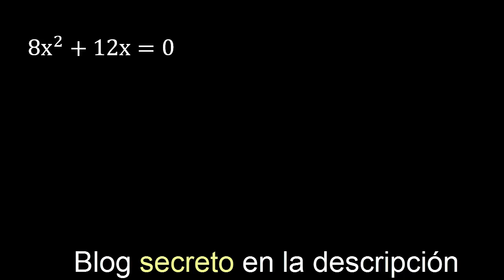8x^2+12x=0 , ecuacion cuadratica de 2 terminos, hallar x , segundo grado , exponente 2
ecuacion cuadratica de 2 terminos
hallar x ecuaciones de segundo grado
metodo para resolver ecuaciones cuadratica
metodo rapido
metodo facil